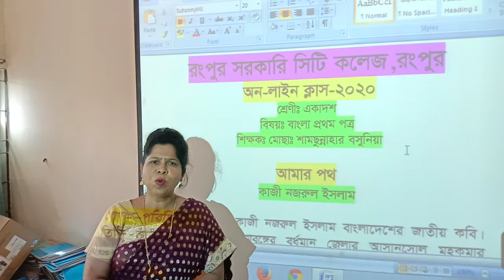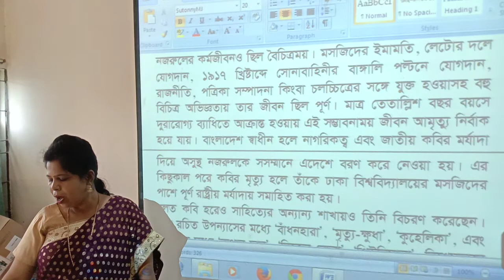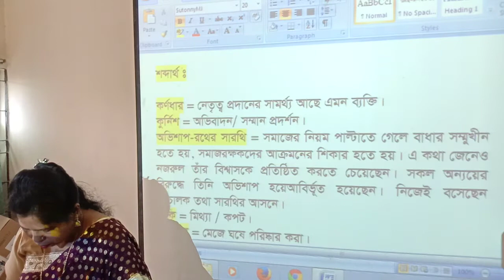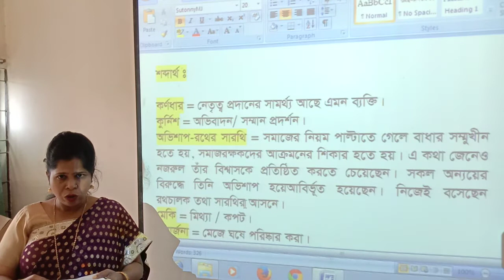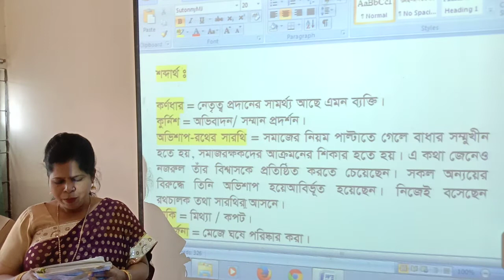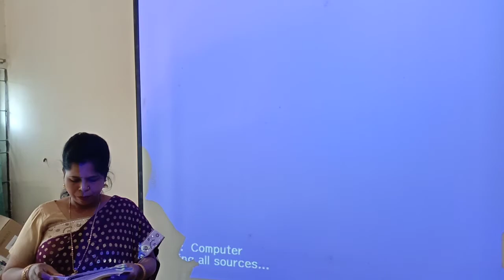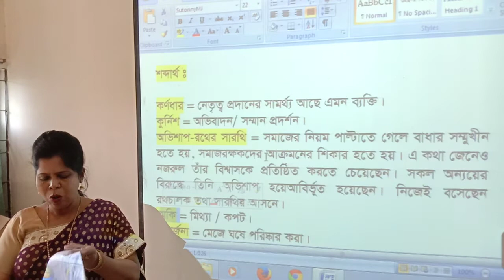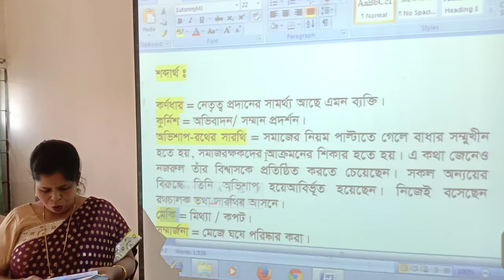বাংলা - আমার পথ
শামসুননাহার বসুনিয়া